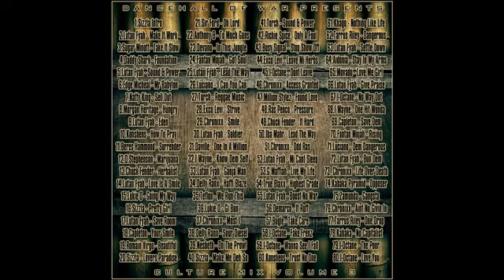Reggae riddim mix k jawara (3)